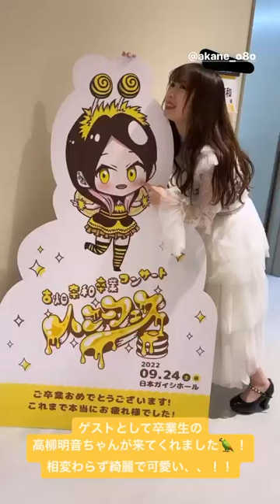古畑奈和卒業コンサート ～ハニーフェス～ 高柳明音